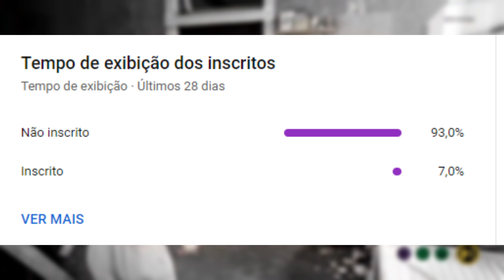PODE SER MAIS DESBALANCEADO QUE O DEAD BY DAYLIGHT? | The Texas Chain Saw Massacre: The Game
Eu também tenho um canal na roxinha:
nick: srbiladasan

Obs: ATENÇÃO NO CASO DE SOLITAÇÃO DE RETIRADA DE CONTEÚDOS DOS SEUS DEVIDOS PROPRIETARIOS, POR FAVOR ENTRAR EM CONTATO ATRAVÉS DO VIDEO.

I have purple channel to:
nick: srbiladasan